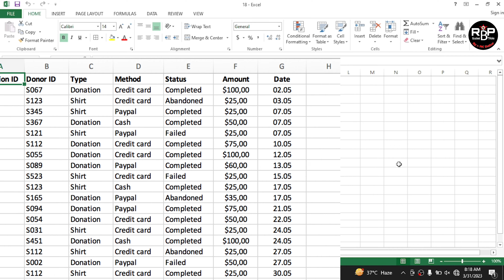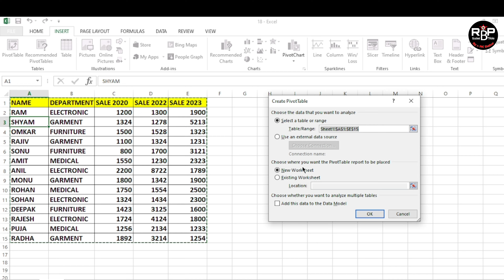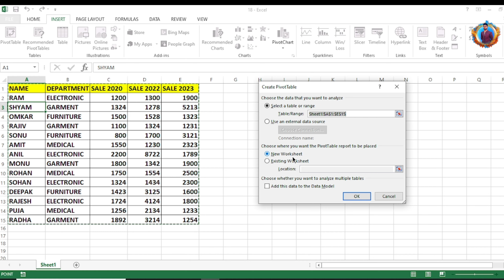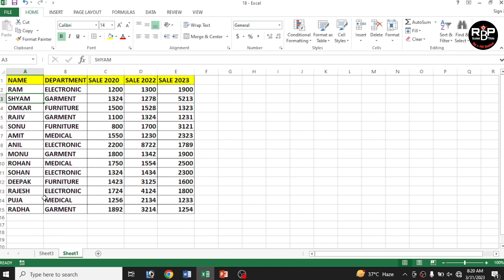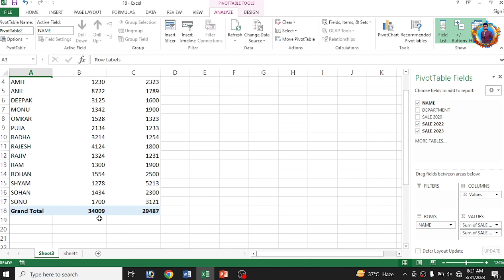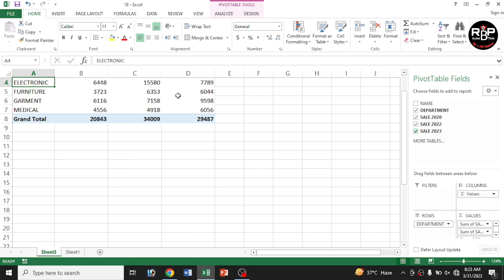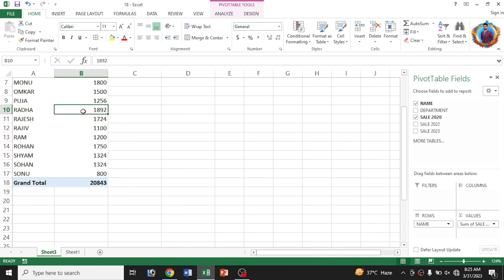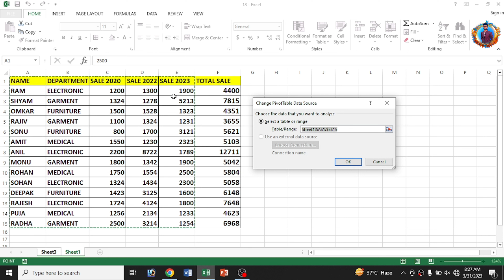Excel Basic Knowledge in hindi. How To Use Pivot Table In Excel. Excel Tutorial Part -18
PIVOT
Pivot table ka use kaise kre
computer knowledge
create pivot table
excel pivot table
excel tutorial
how to create a pivot table
how to make a pivot table
how to use pivot tables
microsoft excel
pivot podcast
pivot table excel
pivot table excel 教学 in hindi

👉👉My Equipments :--
👉Boya Mic By-M1
👉My Tripod Stand
👉My Phone
👉My Light Stand
👉My Selfie stick
👉My laptop